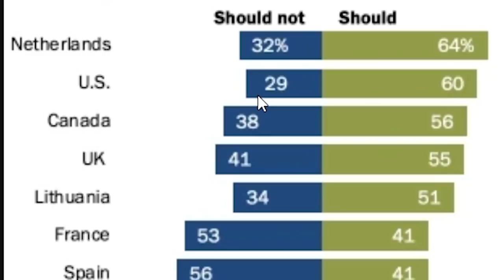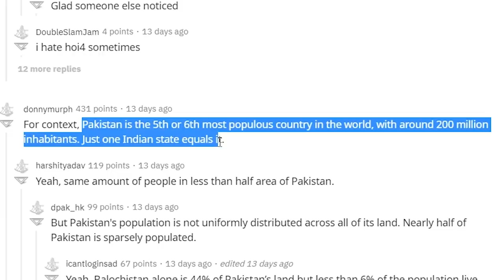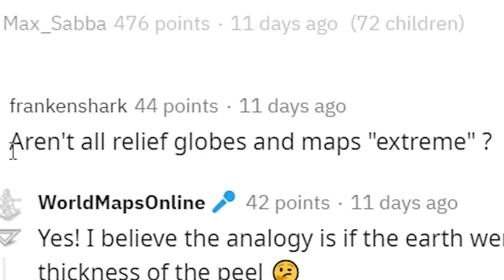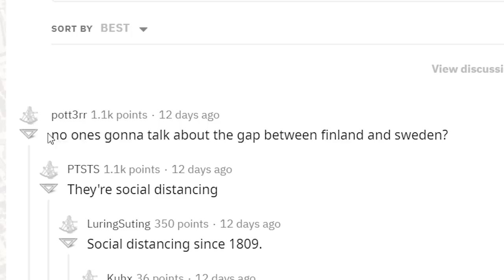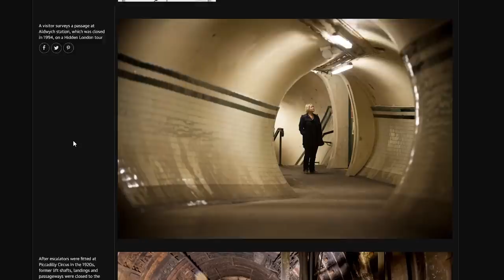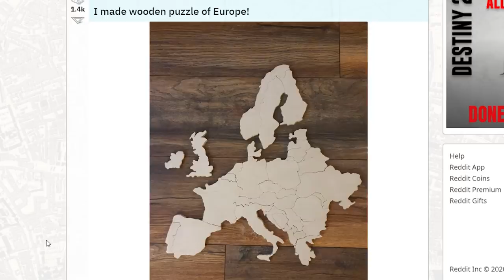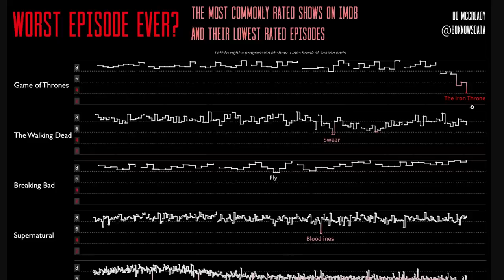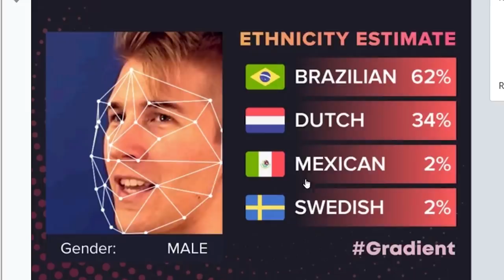How Many Countries Equal India's Population?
India has the 2nd biggest population in the world. Let's see how many countries we can fit to equal its size? 40 Most MYSTERIOUS Places in the Whole World

March 2020 PATRONS
Astrakonix
TannerOfNazareth
RageCake
hanukel
Elphie C
Elijah Senpai
SwissAargau
Maxy G
Olivie Rosestar
AlfonzoM6
Sleaper56
Millatime
Daddykimsupremeleader
pelvoski
Tyler Beach
BirthdayDaddy
BallinLikeStalin
Pelovski
Vinnie C
Tyler B
SethAndrus
Mayonnaise Incorporated
Riley A
Bob
Xaluki
LuxembourgLover
Pan Kawalerzysta
Publick Ed
Drew's Uncle Hil